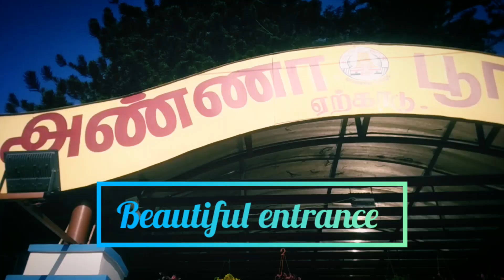Such a wonderful Park 💚💚